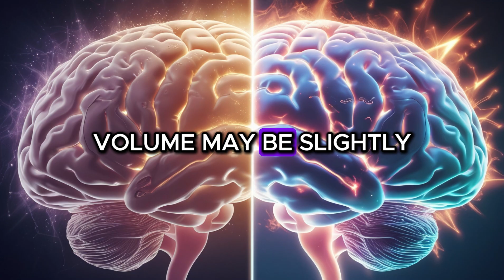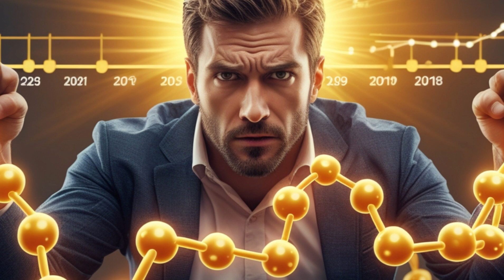The Truth About Masturbation: Benefits, Risks, and How to Stop If It Affects You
🔥 Is Masturbation Good or Bad? The Truth You Need to Know! 🔥
Masturbation has always been a controversial topic—some say it’s completely natural, while others warn about its potential downsides. But what does science actually say? 📚 In this video, we’ll explore the real effects of masturbation, how it compares to partnered sex, and whether it’s impacting your health, hormones, or even fertility. 💡
We’ll break down the benefits and drawbacks, the myths vs. facts, and most importantly, how to manage it if it’s becoming a problem. Let’s uncover the truth together! 👀
👉 Watch now to learn:
✅ The science behind ejaculation and its effects on the body 🧠
✅ The benefits of masturbation (yes, there are some!) 😏
✅ The potential risks & downsides 🚨
✅ How to quit if it’s affecting your life 🚫
✅ Expert insights & real studies 🔬